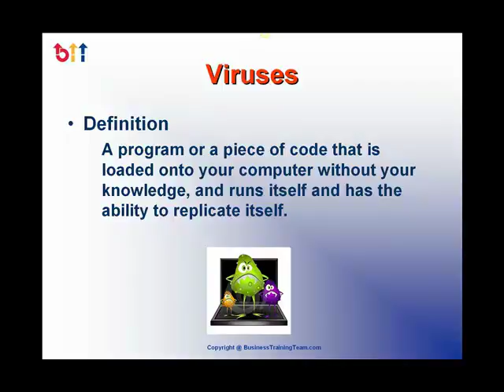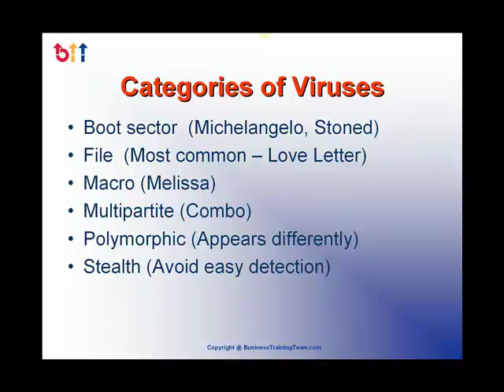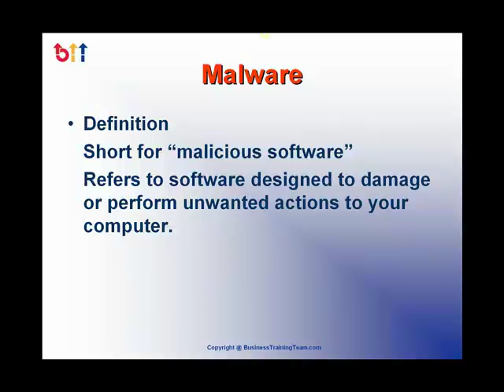Virus Proection Myrtle Beach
One On One Computers
6251 Lindsey Road, Myrtle Beach, SC 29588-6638